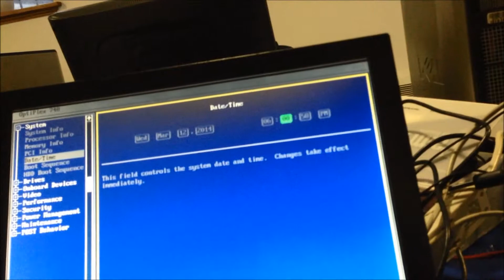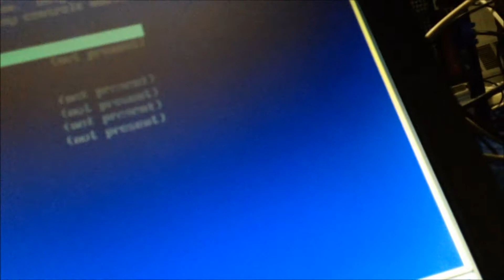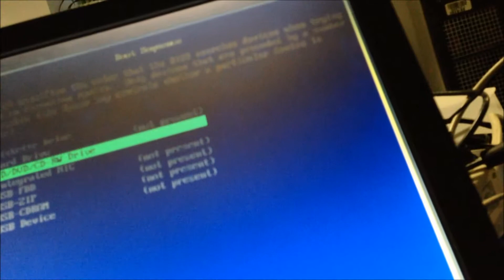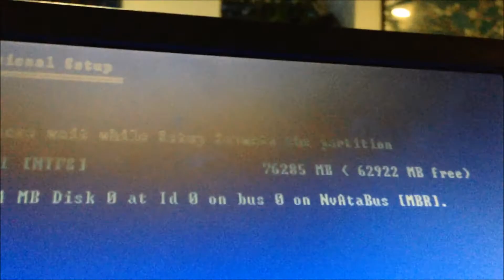Routine Dell OptiPlex 740 issues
Here I am trying to work on a Dell OptiPlex 740 and we run into issues.